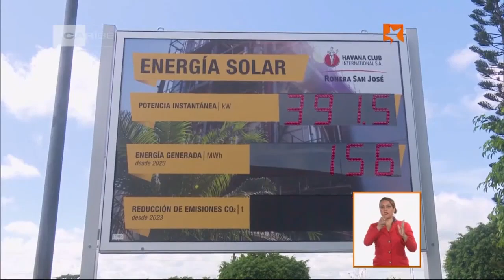Ronera San José de Mayabeque realza el prestigio de la empresa mixta Havana Club Internacional S.A.